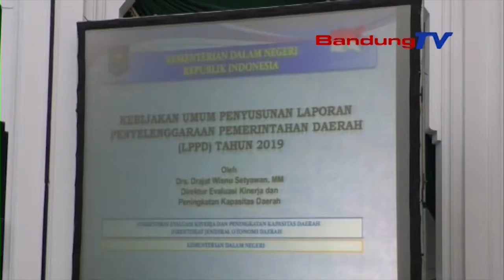Tingkatkan Kinerja ASN, Ridwan Kamil Terapkan Aplikasi TRK